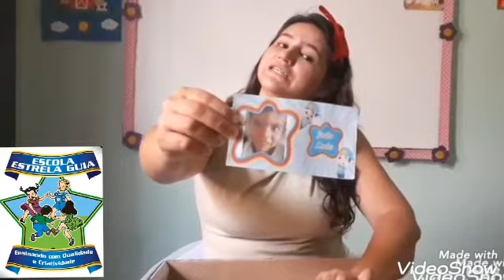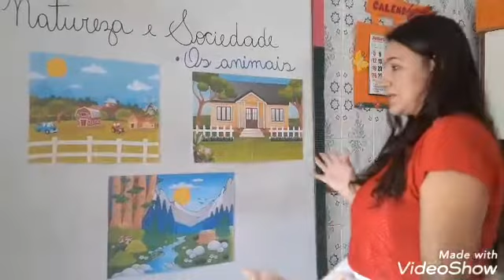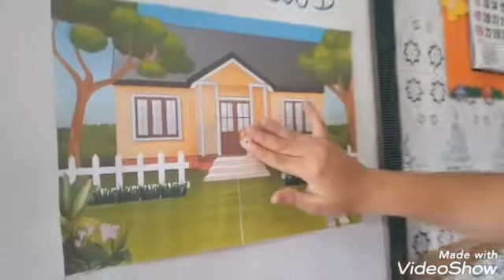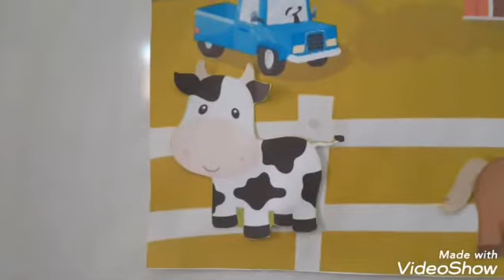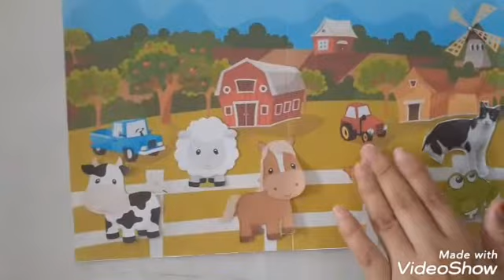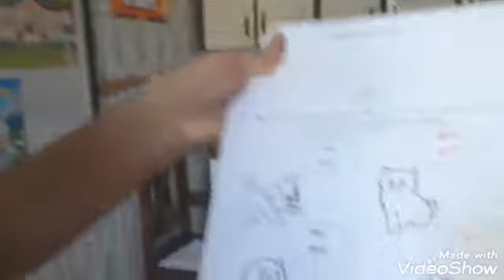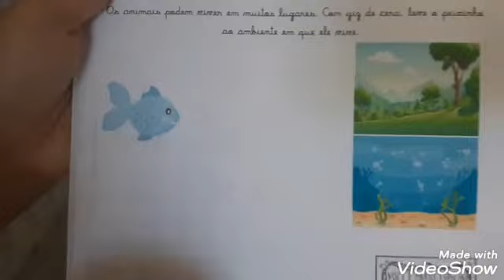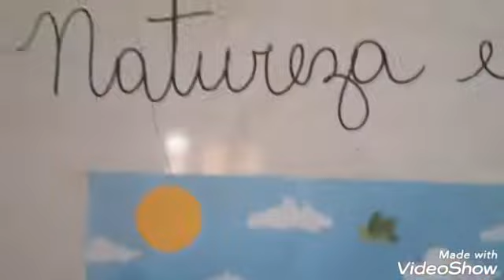Vídeo Aula - 23/07/2020 - Infantil 2 e 3